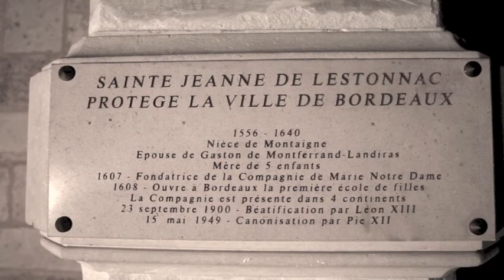Château de Landiras (Vins de Graves)